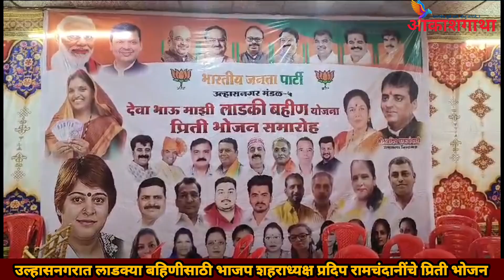भाजपा उल्हासनगर शहराध्यक्ष प्रदिप रामचंदानीं तर्फे लाडक्या बहिणींना प्रितीभोजन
लाडक्या बहिणीसाठी भाजप शहराध्यक्ष प्रदिप रामचंदानीं तर्फे लाडक्या बहिणींना प्रितीभोजन